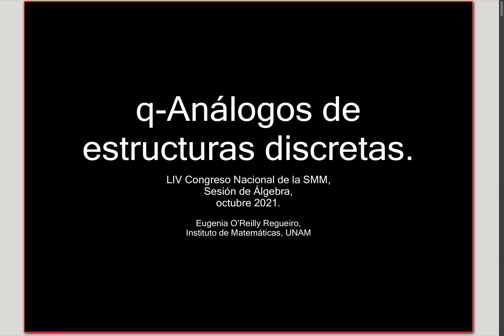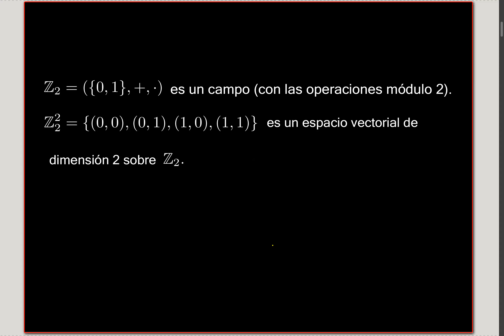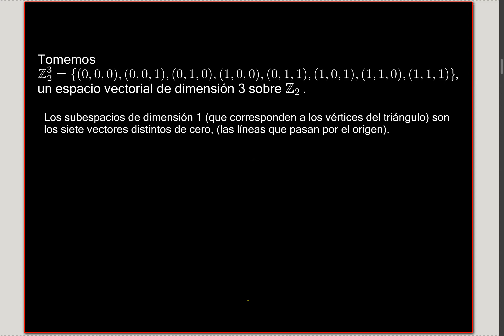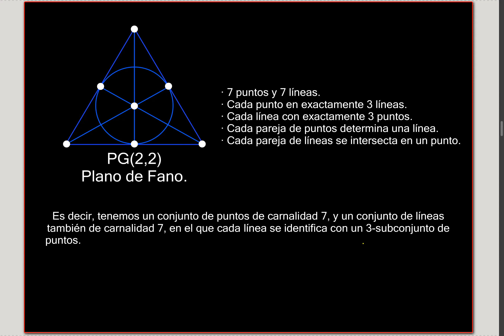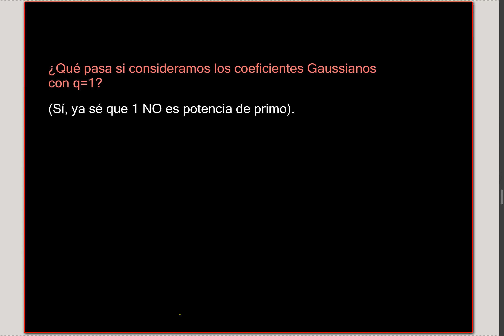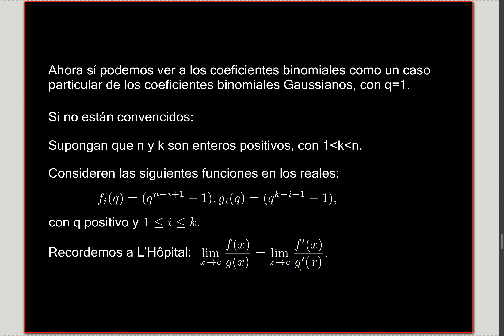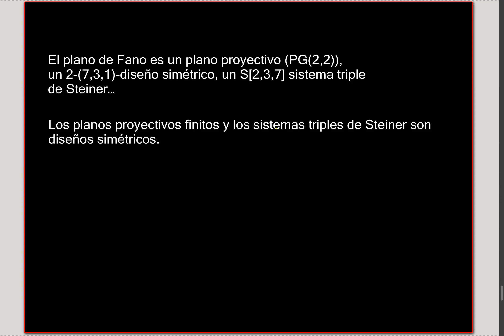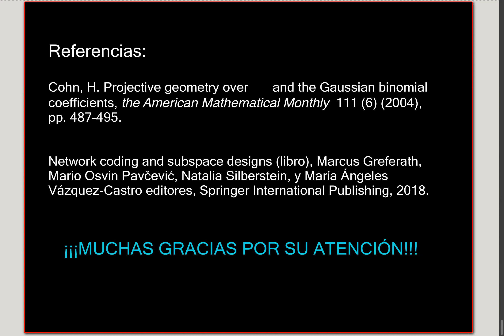54CNSMM | “q-Análogos de estructuras discretas”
54 Congreso Nacional de la Sociedad Matemática Mexicana 2021
                        Ponente: Eugenia O'Reilly Regueiro
                        Título: “q-Análogos de estructuras discretas”.